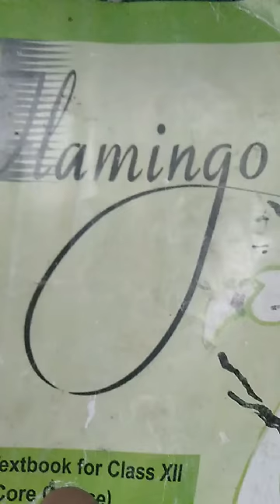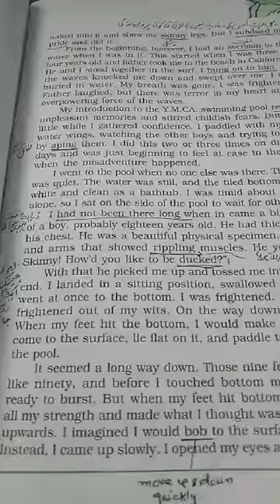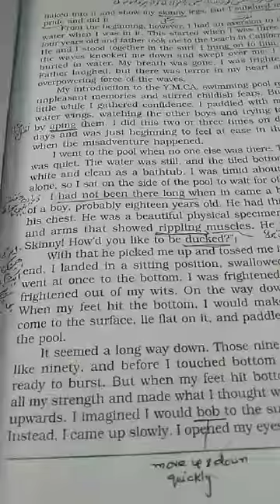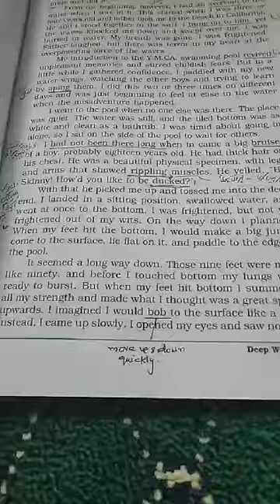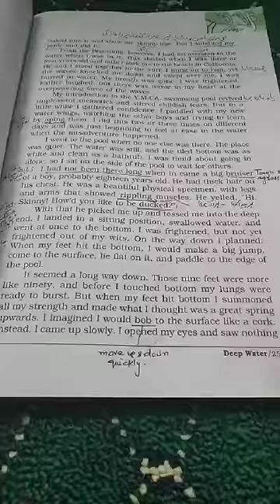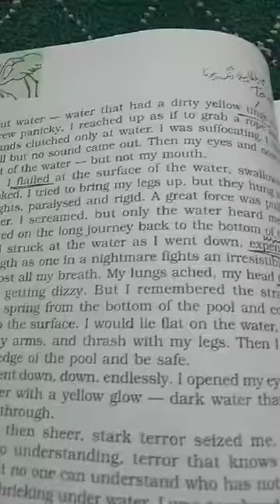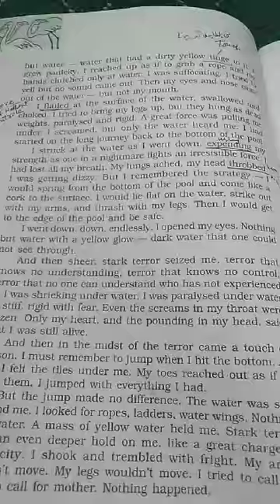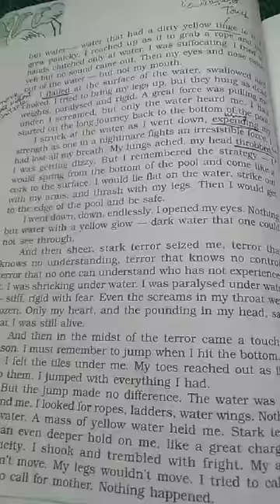12 Eng.Flamingo.Topic-Deep Waters, part 3